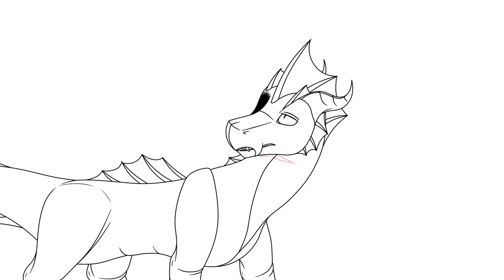.OC. Cutthroat [process]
yes this have no sound
no i dont care
and yes the clear sketch and lineart are a bit.. wack, as some things move irregularrly and all, but again.. i dont care
bit weird coloring but yeah. the last one will have shades and all, still no background or sound

for some reason Hitfilm Express doesn't like transparent images so.. it looks like it have black background.. im not going to fix it lol

Character (Rinevan) belongs to me.
Art also belongs to me.

Sketch done in FireAlpaca
Clear sketch and Lineart done in Paint Tool SAI 2
Video editing done in Hitfilm Express